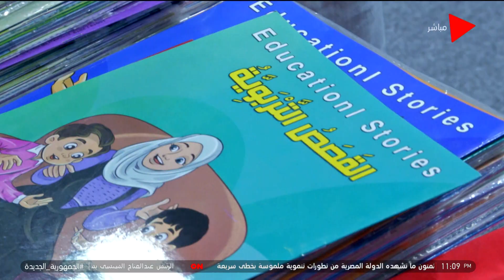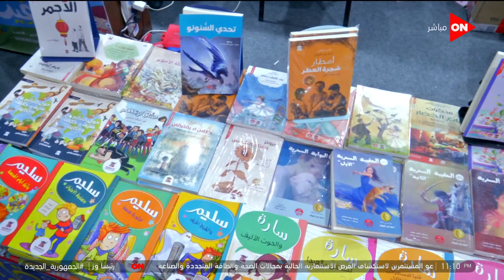كلمة أخيرة - الأطفال راحوا معرض الكتاب قرأوا إيه وعملوا إيه؟